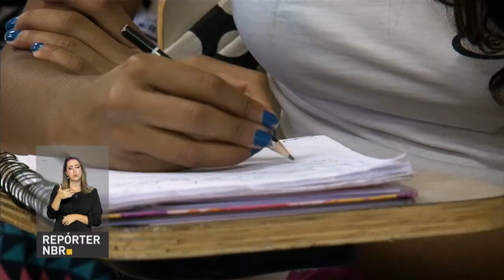BOLETIM REPÓRTER NBR 20H - 24 de janeiro de 2018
REPÓRTER NBR 20H - 24.01.18: Depois de discursar no Fórum Econômico Mundial em Davos, na Suíça, o presidente Michel Temer manteve uma série de reuniões que duraram toda a quarta-feira. E mais: O governo federal enviou  ao Senado um pedido de autorização de empréstimo ao Banco Mundial.